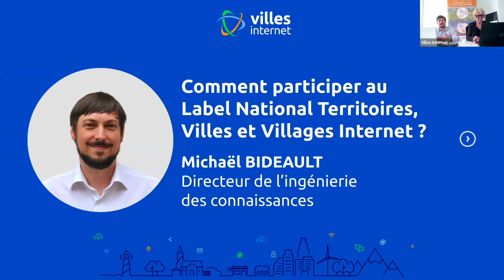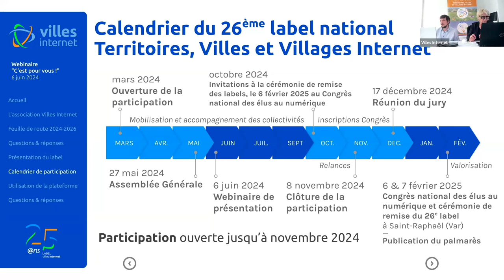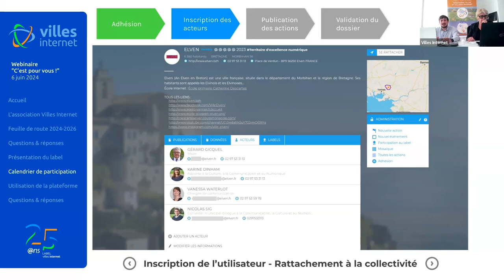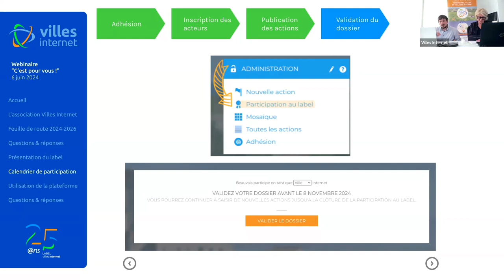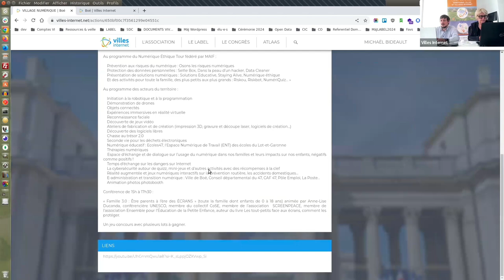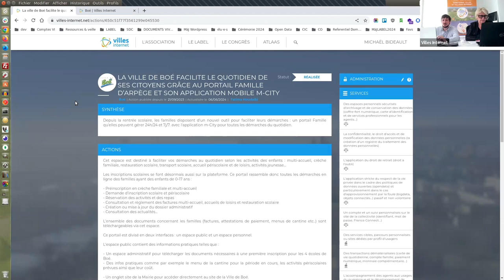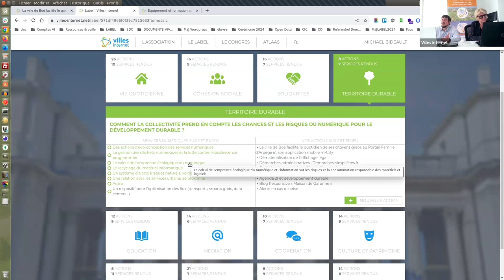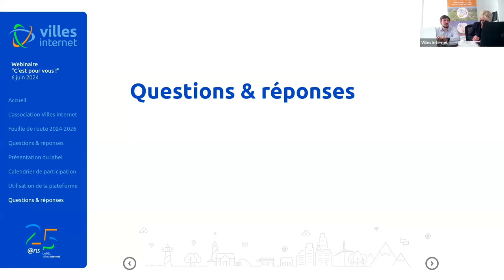Comment participer au label national Territoires, Villes et Villages Internet ? Webinaire juin 2024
Participation au label national Territoires, Villes et Villages Internet 2025

Fatima HOUDAIBI, responsable informatique de Boé (Lot-et-Garonne) et
Michaël BIDEAULT, directeur de l’ingénierie des connaissances de l'association Villes Internet.